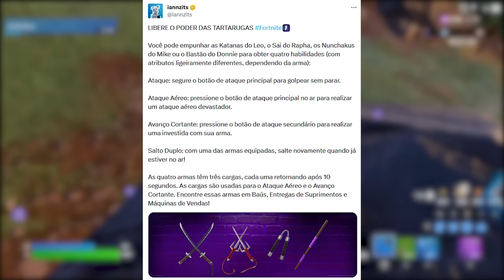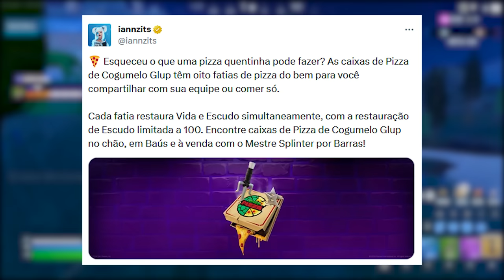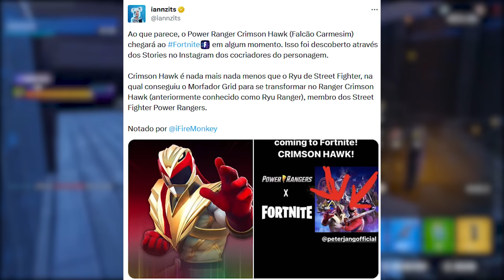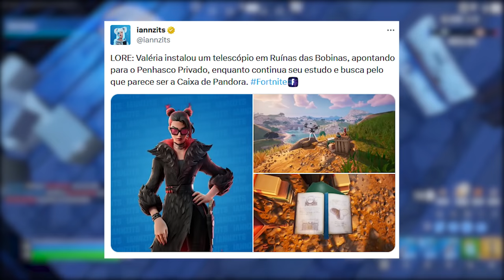FORTNITE - POWER RANGERS, MUDANÇAS e PASSE RUIM?